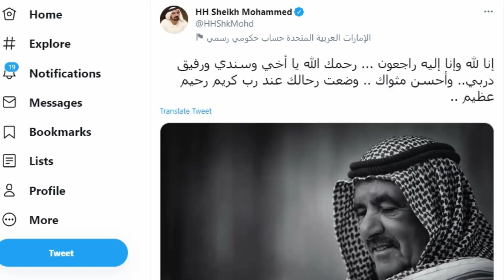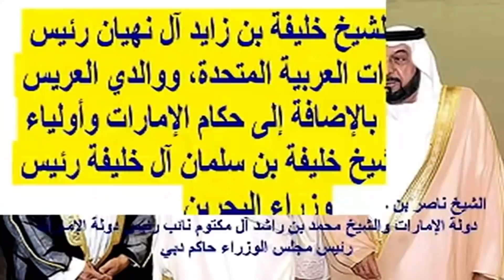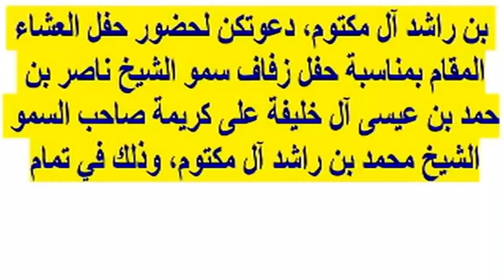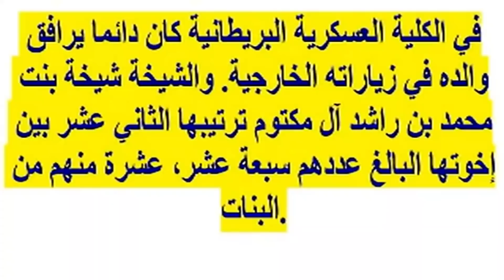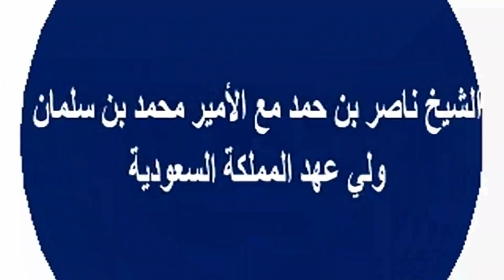الموت يفجع الشيخ محمد بن راشد حاكم دبى اليوم بأعز الناس وتفاصيل زواج الشيخة شيخة إبنته وأولادها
محمد بن راشد آل مكتوم (15 يوليو 1949 )، نائب رئيس دولة الإمارات العربية المتحدة رئيس مجلس الوزراء، وزير الدفاع وحاكم إمارة دبي بدولة الإمارات العربية المتحدة. منذ تولي الشيخ محمد بن راشد الحكم في إمارة دبي في 4 يناير 2006، قام بإصلاحات رئيسيّة على صعيد حكومة دولة الإمارات العربيّة المتحدة، بما في ذلك إطلاق استراتيجيّة الحكومة الإتحاديّة في العام 2008 ورؤية الإمارات 2021،  وكذلك عدد من المبادرات كمهرجان دبي للتسوق، وحكومة دبي الإلكترونيّة. وتعبيرًا عن حبّه للخيول والسباقات وتحقيقًا لاهتماماته الرياضيّة، قام الشيخ محمد بتأسيس جودلفين، مجموعة اسطبلات مجهزة لسباقات الخيول العالميّة، واسطبلات دارلي لرعاية الفحول. ومنذ صغره، اشتهر الشيخ محمد بن راشد بتأليف ونظم الشعر العربي النبطي الذي يتناول عدد من الموضوعات يتعلق أبرزها بالشؤون العامة.،
ولد في دبي عام 1949، ونشأ في بيت جده الشيخ سعيد بن مكتوم آل مكتوم في منطقة الشندغة في بر دبي. كان يصحب جده الشيخ سعيد في مجالسه ليكون مدرسته الأولى في الحكم، وتدرب منذ طفولته على الصيد بالصقور والفروسية والرماية والسباحة. في عام 1955 دخل المدرسة الأحمدية لتعلم قواعد اللغتين العربية والإنجليزية والجغرافيا والتاريخ والرياضيات، ثم انتقل وهو في العاشرة من عمره إلى مدرسة الشعب، ثم ثانوية دبي، وتخرج من الثانوية في العام الدراسي 1964 / 1965.

العسكرية
رأى الشيخ راشد فيه صفات تشكل أسس القيادة، فشجعه بالاتجاه نحو الحياة العسكرية وأناط به مسؤولية الأمن في إمارة دبي. وكان عليه دخول كلية عسكرية، ولكن قبل الالتحاق بالكليات العسكرية كان عليه صقل لغته الإنجليزية فسافر برفقة ابن عمه الشيخ محمد بن خليفة آل مكتوم في أغسطس من عام 1966 إلى لندن ليلتحق بمدرسة بل للغات في كامبريدج. التحق بعدها بكلية مونز العسكرية البريطانية في آلدرشوت حيث أنهى تدريبه العسكري. وبعد عودته من المملكة المتحدة وفي أواخر الستينات أصدر والده الشيخ راشد مرسومًا عينه فيه رئيسًا للشرطة والأمن العام بدبي، وفي عام 1971 أصدر مرسومًا آخر أوكل فيه له بتشكيل «قوة دفاع دبي» والتي اندمجت عام 1975 في القوات المسلحة الإماراتية، كما أنه منذ عام 1971 أصبح وزيرًا للدفاع في حكومة الدولة الاتحادية.

وليّاً لعهد دبي
في 4 مارس 1995، أصدر حاكم إمارة دبي الشيخ مكتوم بن راشد آل مكتوم قراراً بتعيينه وليّاً للعهد في الإمارة، وقد علق الشيخ محمد على هذا التعيين:

   محمد بن راشد آل مكتوم لا أعرف فيما إذا كنت قائدًا جيداً أم لا، لكن ما أعرفه إنني الآن في مركز قيادي، وعندي رؤية واضحة للمستقبل، تمتد قدما إلى 20 أو 30 عاماً، لقد اكتسبت هذه الرؤية من والدي المغفور له الشيخ راشد بن سعيد آل مكتوم، الذي يعتبر بحق في مقام الوالد لدبي. لقد أطلق المشاريع، ووقف عليها شخصيّاً، كان يستيقظ باكراً قاصداً مواقع المشاريع ليشرف عليها شخصيّاً، وانا أسير على خطاه، أبقى على إطلاع على كل شيء، أذهب للمواقع وأراقب، اقرأ الوجوه، أتخذ القرارات المناسبة، أنطلق بخطى سريعة لتطبيق هذه القرارات بحماس وعزيمة عاليين.    محمد بن راشد آل مكتوم
أعماله أثناء توليه ولاية العهد
بدأت معظم المشاريع الحديثة في دبي مع توليه ولاية العهد في الإمارة، وكانت تحظى بموافقة ودعم إخوانه حيثما أن هذه المشاريع كانت تساهم بصورة سريعة في رسم صورة مشرقة جديدة لدبي، التي كانت تحتاج إلى مثل هذه المشاريع لنضوب النفط فيها والذي ما عاد يشكل أكثر من 20% من دخلها في ذلك الوقت، وكان لابد لنجاح هذه المشاريع أن يحقق ثلاثة عناصر هامة وهي:

تسويق دبي.
تحقيق مصداقيتها في قدرتها على تنفيذ ما تعد به.
إثبات أن جميع ما تقدمه دبي يجري في مناخ آمن ومكتوب له النجاح.
مهرجان دبي للتسوق
في أواخر عام 1995 أعلن عن ولادة مهرجان دبي للتسوق، وكان الهدف من وراء هذا المهرجان السنوي توظيفه وسيلة للترويج للاقتصاد الإماراتي على المستوى العالمي، إذ بلغت قيمة المبيعات ما يقارب المليار دولار في دورته الأولى. وأراد الشيخ محمد أن يغني المهرجان بأحداث ونشاطات مثيرة فجاء الإعلان عن كأس دبي العالمي لسباقات الخيول، ليتزامن حفل افتتاح هذه الكأس مع بداية مهرجان دبي للتسوق.